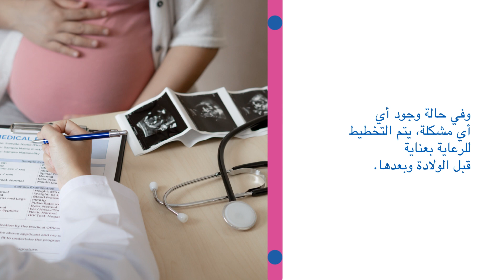نامجنا إيكو الجنين من Cook Children's،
هل تعلم أن طفلًا واحدًا من بين كل 100 طفل يولد مصابًا بأمراض القلب الخلقية؟ ​
نقدم لك برنامجنا إيكو الجنين من Cook Children's، ​
والذي يركز على تشخيص أمراض القلب أثناء ​الحمل والتخطيط لعلاجها. ​
اعرف الحالات التي نعالجها:​